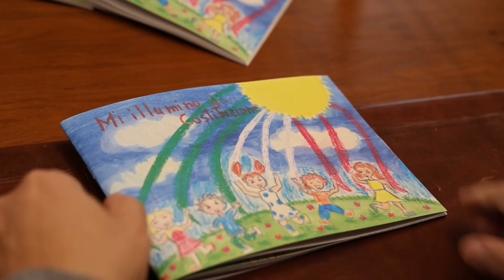BENEMERENZE IN OCCASIONE DEL 2 GIUGNO